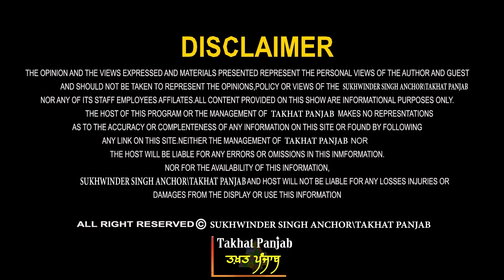ਦਲ 'ਚ ਹਾਹਾਕਾਰ! ਅੱਗੇ ਕਰਤੇ ਰਾਘਵ ਚੱਢਾ! ਡਿੱਗੇਗੀ ਮਾਨ ਸਰਕਾਰ? ਕੁੱਕੀ ਗਿੱਲ ਤੋਂ ਸੁਣੋ। Badal | Raghav Chadha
Guest - Ranjit Singh Kuki Gill